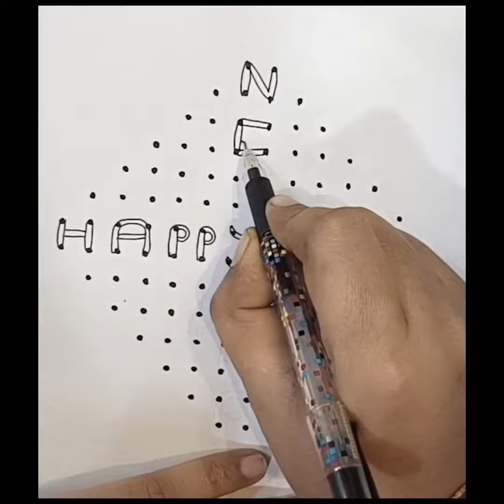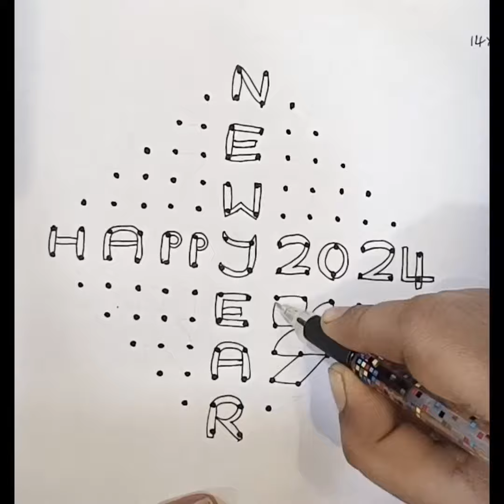14*2 dots 14*2 dots beautiful 2 happy new year rangoli designs అందమైన 2 హాపీ న్యూ ఇయర్ ముగ్గులు 🏵️🌹🌿